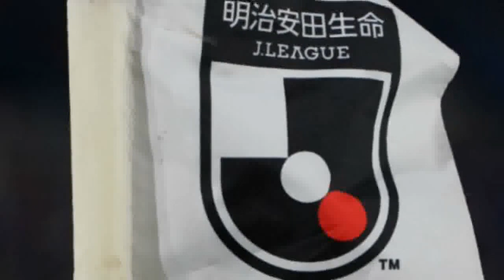元日本代表MFが相模原退団。仙台、栃木などが契約満了を発表。秋田には新戦力【Jリーグ9日の移籍情報】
googletag.cmd.push(function() { googletag.display('sp_article_underphoto'); }); 　明治安田生命Jリーグ各クラブは、移籍情報を随時発表している。9日に発表された契約満了、新加入情報などは以下の通り。 【今シーズンのJリーグはDAZNで！ いつでもどこでも簡単視聴。1ヶ月無料お試し実施中】 仙台　長倉颯　契約満了 相模原　稲本潤一　契約満了 栃木　池庭諒耶　契約満了 栃木　乾大知　期限付き移籍満了　※松本契約満了 青森　西山大雅　期限付き移籍満了　※横浜FM契約満了 秋田　加藤慎太郎　専修大学から加入 【Jリーグ　移籍情報2021/2022はこちら】 【了】